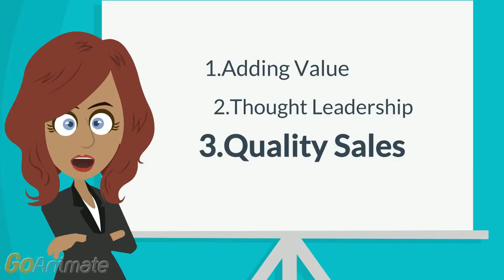Under New Management episode 4